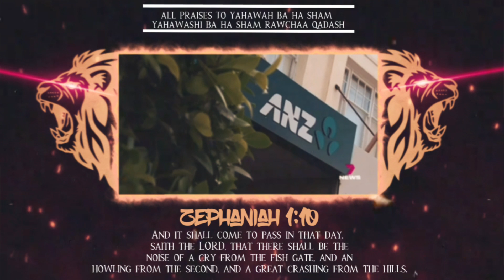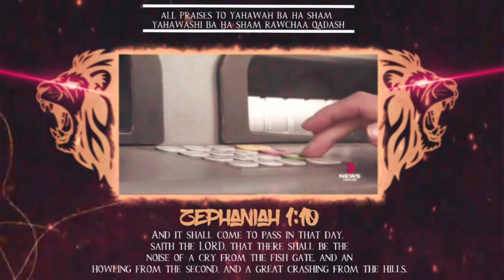The Crash Has Begun [💸]